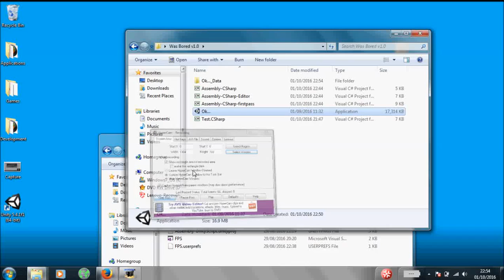Was Bored...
Yeah.